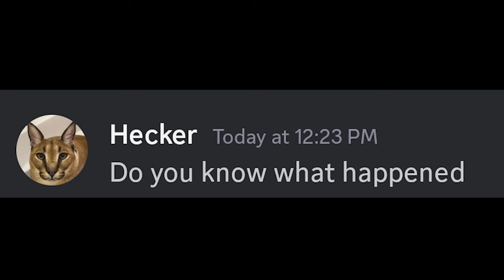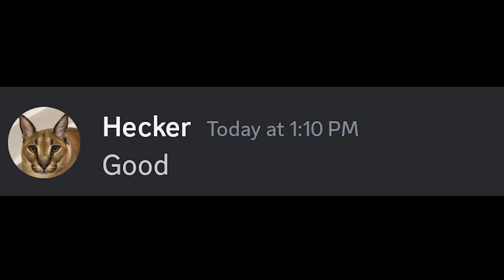How I Became a Hacker...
beluga being a hecker